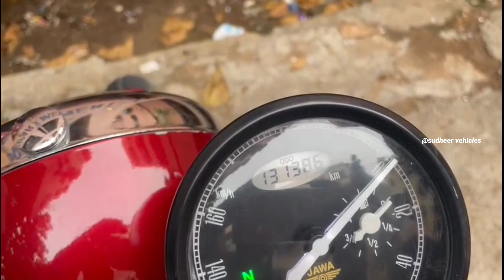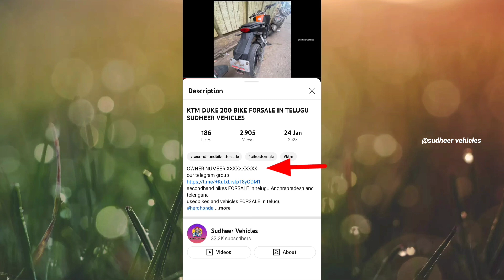JAWA 42 BIKE FORSALE IN TELUGU_SUDHEER VEHICLES_JAWA BIKES